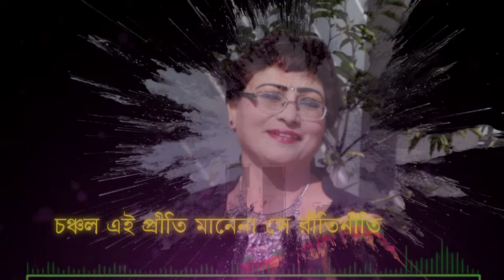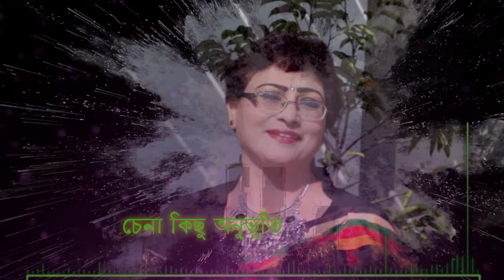New Bangla Song / Singer Tahmina Begum / Music Ahsan Habib Chobi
Singer Tahmina Begum  Lyricist Azad Abu Hanif
 Music Ahsan Habib Chobi